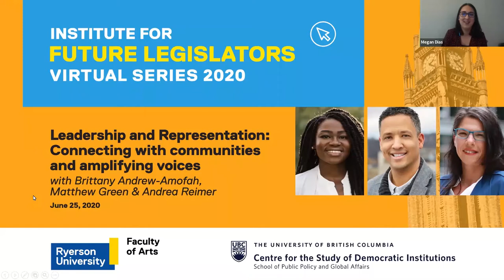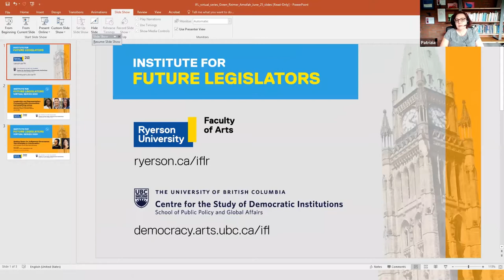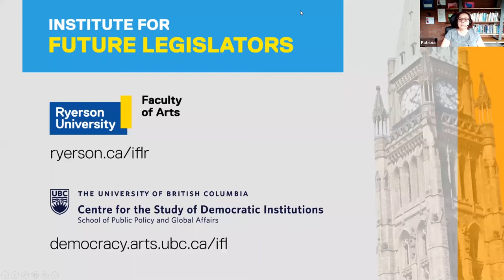Leadership & Representation - Matthew Green, Andrea Reimer & Brittany Andrew-Amofah (IFL Series)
Institute for Future Legislators at Ryerson - IFL Virtual Series
Leadership and Representation: Connecting with communities and amplifying voices (IFL Virtual Series).

Engaging constituents is one of the most important roles that legislators hold. A vibrant democracy includes the voices of all of its members and effective leaders are able to understand and advocate for the diverse needs of their constituents, especially for those that are marginalized.

Join Matthew Green, Member of Parliament, and Andrea Reimer, former Vancouver City Councillor, as they share their insights and experience on how to bring diverse voices to the table, build coalitions, and advocate for local needs on a provincial, national and international level.

This session is moderated by Brittany Andrew-Amofah, Senior Policy and Research Analyst at the Broadbent Institute.